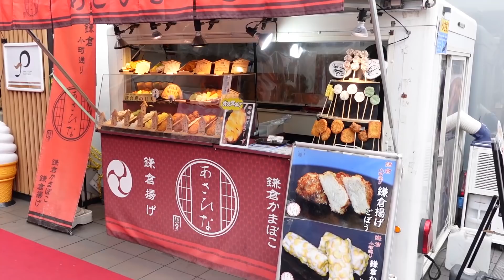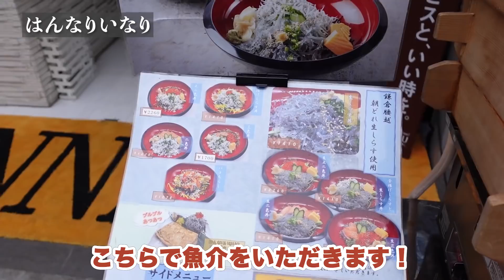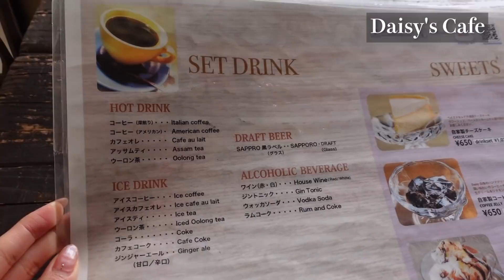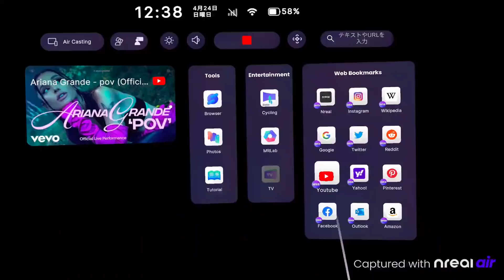【旅行vlog】結婚できない女が現実逃避する鎌倉ぶらり旅